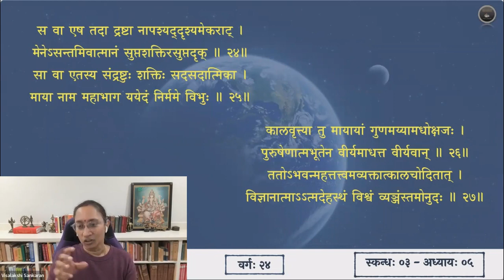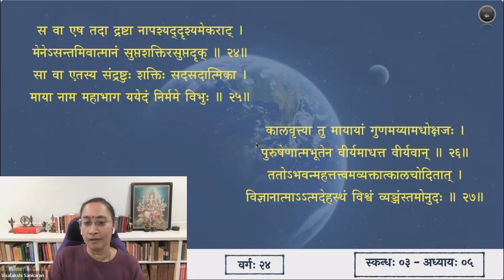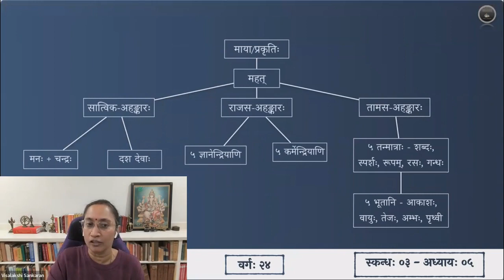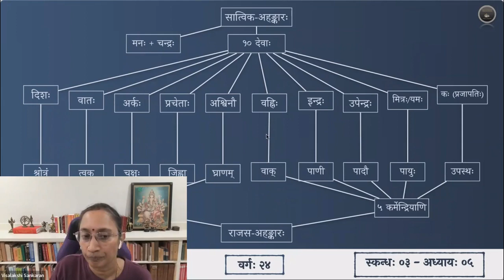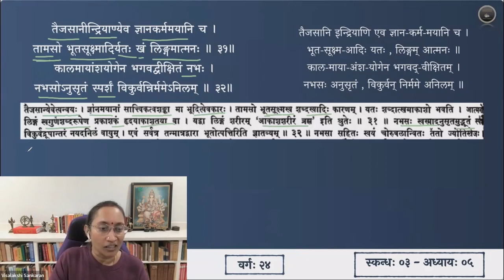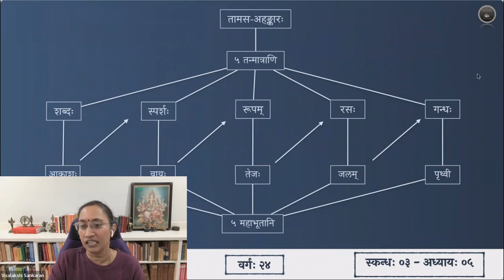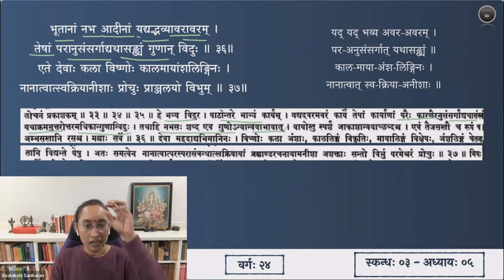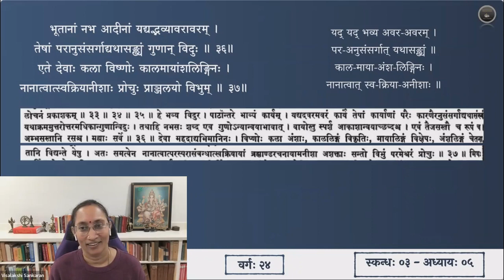श्रीमद्भागवतम् — भावार्थदीपिका — Skanda 03 — Chapter 5 — Slokas 28-36 — Session 24